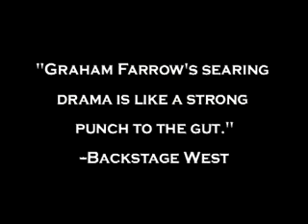"Talk About The Passion" at The Chance Theater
Following the murder of his only child, a man is forced to endure the attention that accompanies the release of ... all » the killer's best-selling autobiography. How far will a father go to get even? And how does the woman who published the novel defend her actions? Timely and controversial, Talk About the Passion is an engaging drama that bravely confronts society's morbid fascination with terrible crimes and our habit of forgiving the criminal and criminalizing the victim.